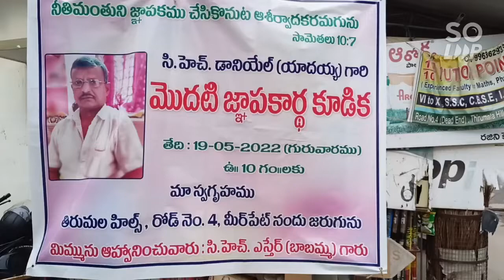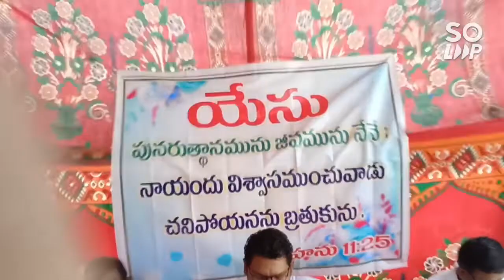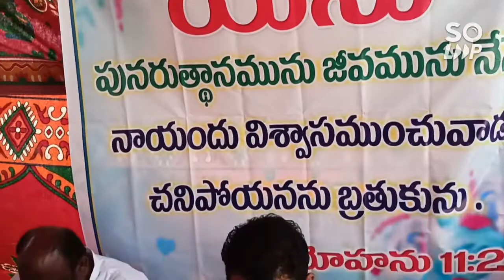మీర్ పేట *డానియల్ ఎస్తేర్* మొదటి జ్ఞాపకార్ధ కూడిక.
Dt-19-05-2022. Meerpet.